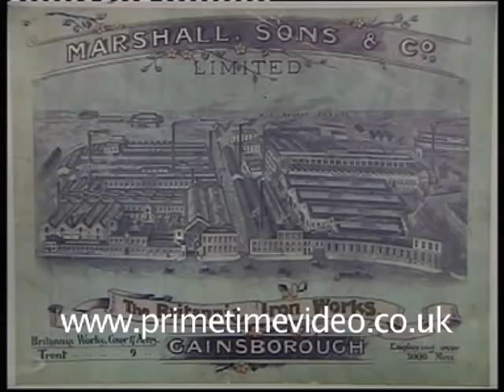150 Years of Marshall - DVD Trailer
William Marshall & Co. was one of the great names in Victorian agricultural engineering. From its base at the Britannia Works in Gainsborough the company sent steam engines, threshing equipment, tractors and other tackle all over Britain and the world.

Marshall's 150th Anniversary was celebrated at the works with a gathering of machines and enthusiasts, coming together for what may be the last time, as part of the site is being redeveloped as a supermarket. This video records that historic event, and takes the viewer inside the works as a range of Marshall machinery, from all over the country, return 'home'. Machinery on view included a full range of tractors, steam traction engines and road rollers, some of which participated in a road run, and a variety of smaller items bearing the company's famous name.

This video features ten minutes of previously unseen archive film of the Gainsborough works in full production in 1951. The foundry, a forge and several machine shops building tractors are shown, as well as line assembly and testing of Field Marshall tractors. Other film shows a Marshall threshing unit hard at work, and a First World War water pump, made by Marshall, demonstrating its post war uses in 1921.